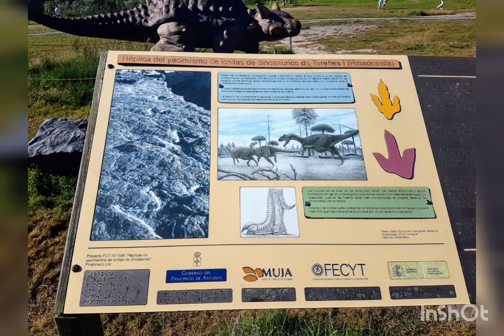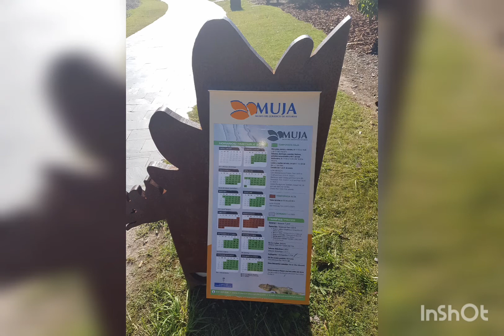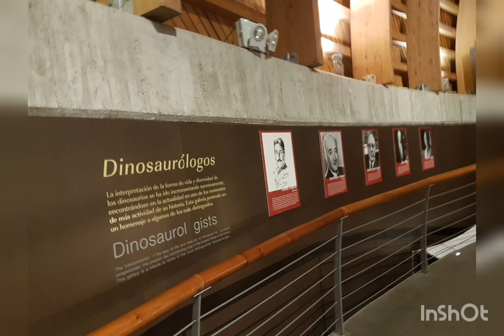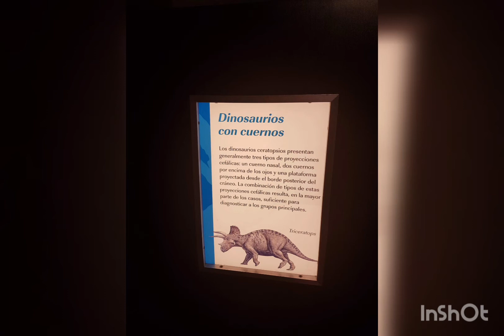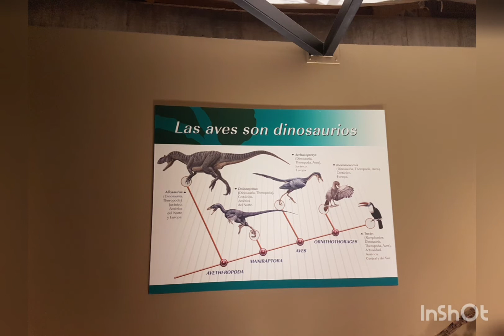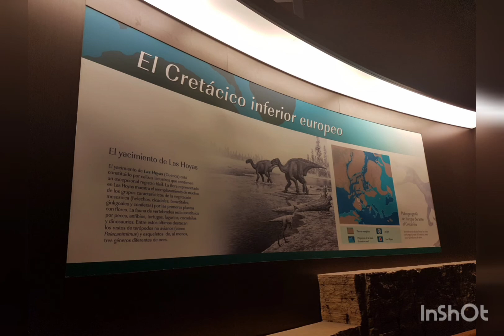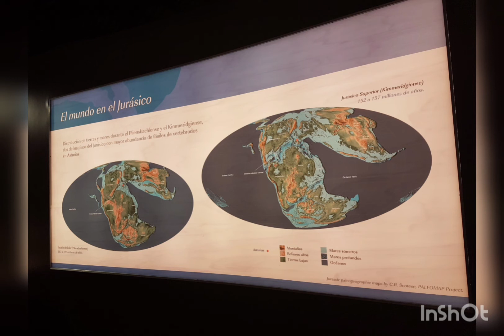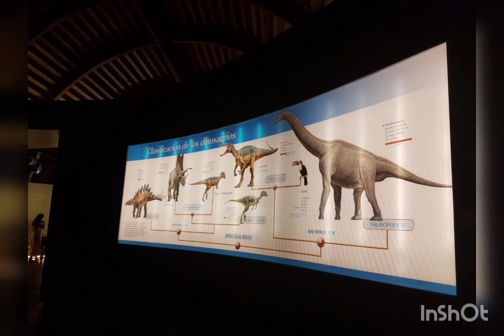MUSEO DE 🦖🦕 MUJA ASTURIAS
Museo del Jurásico – MUJA
Dinosaurios 🦕🦖en Asturias